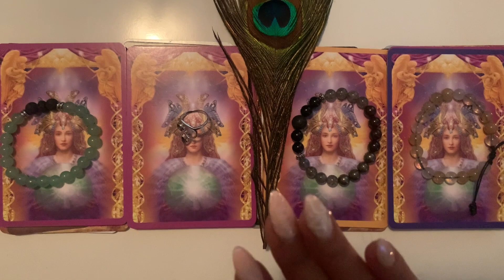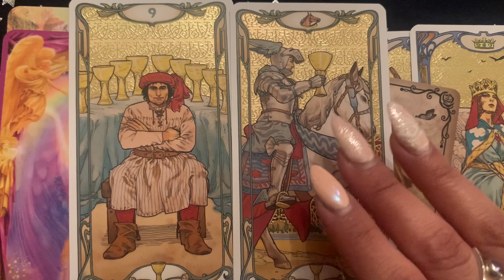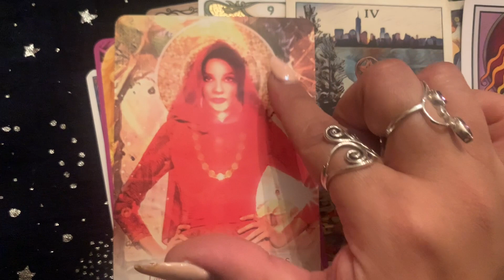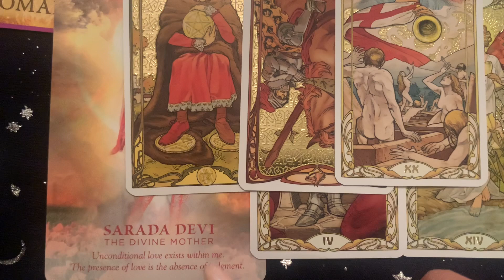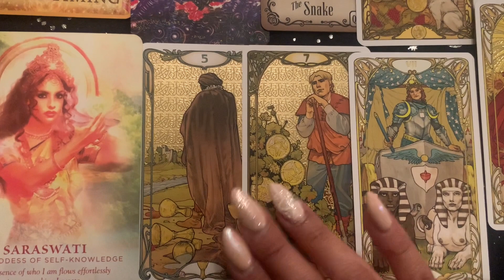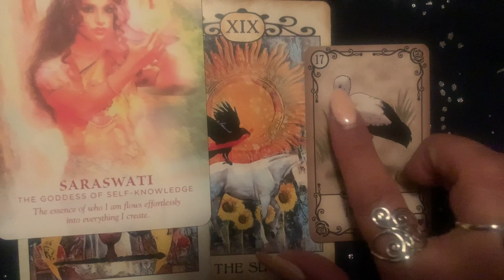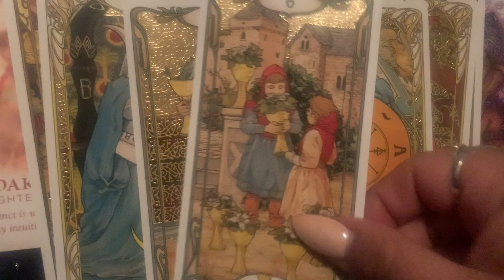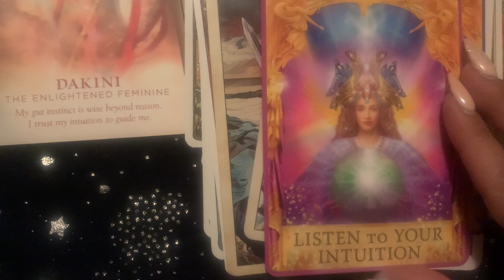Pick a Card Which Goddess Has A Message For You! 💖👑💫🙏🏼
Timestamps ⏰
Pile 1 00:21
Pile 2 6:50
Pile 3 11:30
Pile 4 15:28